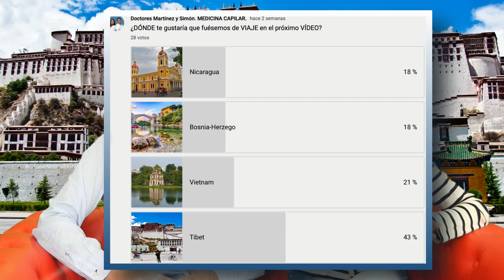🔴 Cómo RECUPERAR PELO sin INJERTO 🔴 AHÓRRATE el TRASPLANTE CAPILAR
🔵 Doctores te muestran cómo recuperar pelo sin transplante, ahorrando tiempo y dinero. Te mostramos también el proceso para recuperar pelo sin trasplante.
🔵 Si estás buscando la manera de recuperar tu cabello sin cirugía, mira este video y conoce los beneficios de utilizar un procedimiento de restauración capilar sin trasplante. Siguiendo estos consejos, puede minimizar los riesgos y maximizar las posibilidades de recuperar su cabello sin cirugía.
🔵 La ALOPECIA ANDROGENÉTICA es la causa más frecuente de caída del cabello y puede afectar al 70% de los hombres adultos.
🔵 Detectar precozmente una alopecia androgenética es fundamental. Si detectas precozmente tu alopecia androgenética, los resultados de los tratamientos capilares serán mejores.
🔵 Este es un vídeo sobre ALOPECIA ANDROGENÉTICA, en el que se hace hincapié en la forma que puedes detectar una alopecia androgenética y cómo puedes diferenciar una ALOPECIA ANDROGENÉTICA de un EFLUVIO TELÓGENO, DE UNA ALOPECIA AREATA, DE UNA ALOPECIA POR TRACCIÓN Y DE OTRAS FORMAS DE ALOPECIA.